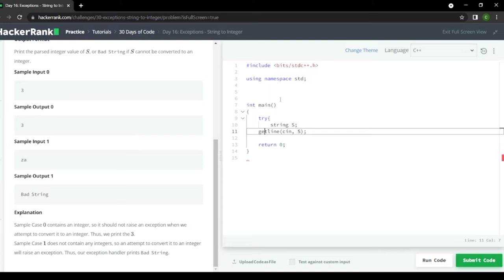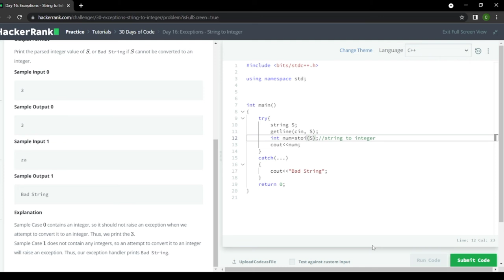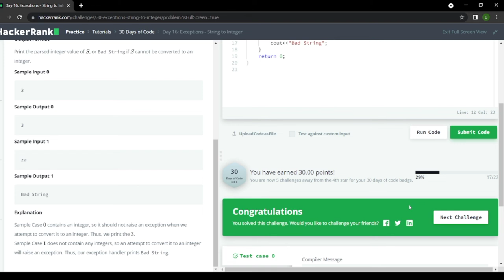Day-16-"String to Integer" Hackerank Coding Solution|Programming for beginners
Keep Supporting ❤️

Exception
string to integer
Data structures
certification
c++
python
hackerank test
hackerank
hackerank c programming
hackerank problem solving
hackerank test cases
hackerank certification
Hackerank test cheating
Hackerank assessment test
hackerank certification test
hackerank solutions
Hackerank problem solving c++
hackerank solution in c
hackerank vs hackerearth
hackerank problem solving certification
Hackerank programs
30 days of coding solution
Hackerank Coding Solution
Hackerank solution
coding challenge
c language
coding
how to code for beginners
programming
code programming
coding c
computer programming for beginners
c programming
c++ programs
cpp
c++
c++ programming
b tech first year cse syllabus
basics of c language
bca 1st sem c programming
beginner programming
beginners guide to coding
best way to learn coding for beginners
bsc computer science 1st year classes
bsc computer science programming language
c coding
c language free code camp
c plus plus coding
c programming coding
c programming projects for beginners
code c
literate Bihari
coders hub